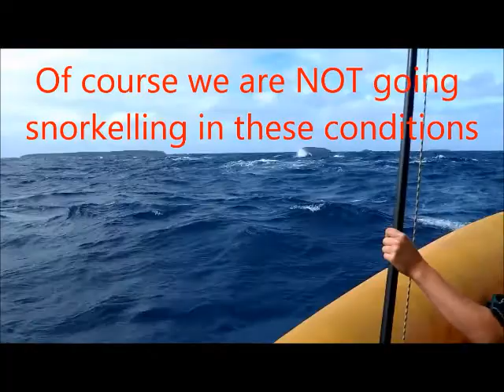swimming with mating humpbacks in Vava'u Tonga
My first swim with whales in Vava'u Tonga.  The weather was blustery, the water rough and the whales were mating. It was a wild ride for an old chick like me and I loved every minute of it.